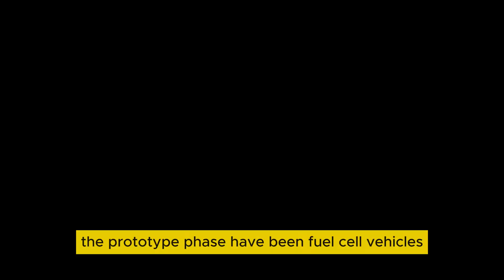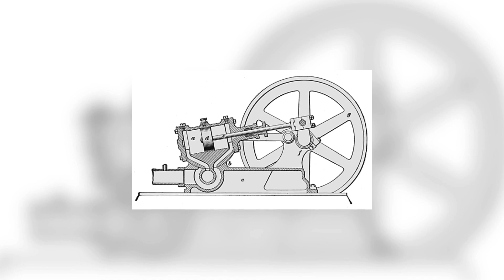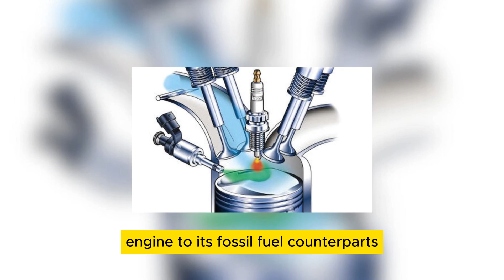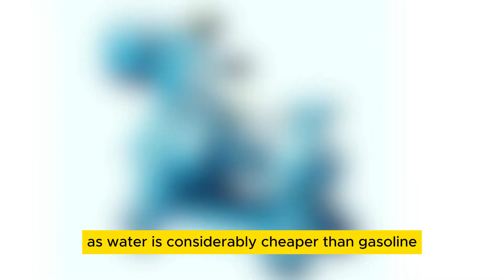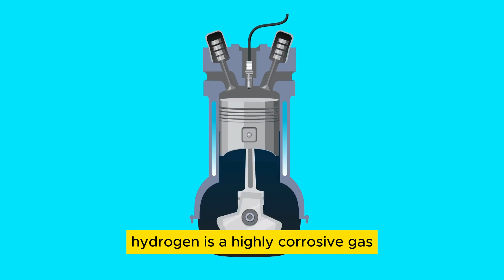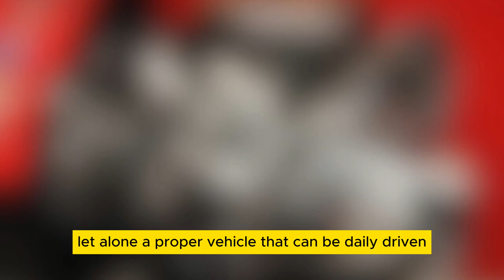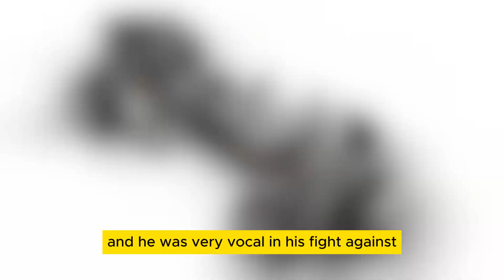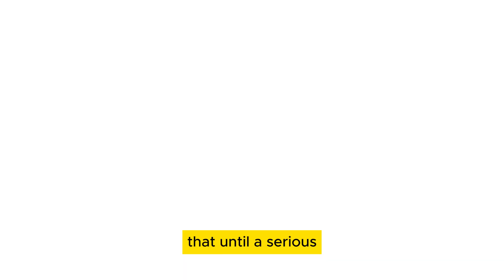This Water Engine Will DESTROY The Entire Car Industry!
Imagine a world where your weekly commute doesn't incur a single expense for gasoline. It sounds like a distant dream, yet it's swiftly transitioning into reality. Among the countless automotive manufacturers striving for innovation, one prominent brand has taken a quantum leap forward: they've engineered cars powered by water. This breakthrough isn't just a mere technological advancement; it's a potential game-changer set to reshape the entire landscape of the automotive industry in unprecedented ways.

The technology driving this groundbreaking innovation hinges on the principles of electrolysis, a process that splits water molecules into hydrogen and oxygen gases using an electric current. This hydrogen-oxygen mixture, commonly known as "Brown's gas" or "HHO gas," serves as a highly efficient and clean-burning fuel source for internal combustion engines. While the concept of water-powered engines isn't entirely new, recent advancements in materials science, electronics, and automotive engineering have finally made it viable for widespread adoption.

At the forefront of this revolution stands the legendary figure of Stanley Meyer, whose pioneering work in the field of water fuel cell technology laid the foundation for today's water-powered vehicles. Meyer's vision, coupled with relentless experimentation, led to the development of innovative systems capable of harnessing the immense energy stored within water molecules.

One of the most intriguing applications of this technology is the integration of water-powered engines into motorcycles, showcasing the versatility and scalability of the underlying concept. Imagine cruising down the open road on a sleek, silent machine powered solely by water, leaving behind nothing but a trail of water vapor.

While hydrogen fuel cells have long been hailed as a promising alternative to traditional fossil fuels, the emergence of water-powered cars presents a compelling rival in the quest for sustainable transportation. Unlike electric vehicles, which rely on complex battery systems and often require significant charging infrastructure investment, water-powered cars offer a simpler and potentially more accessible solution. With water being abundantly available and renewable, the logistical challenges associated with fuel distribution and infrastructure could be significantly mitigated, potentially accelerating the transition to a greener automotive ecosystem.

The implications of this innovation extend far beyond the confines of the automotive industry. As nations worldwide grapple with the urgent need to curb carbon emissions and combat climate change, water-powered vehicles could emerge as a key enabler of a more sustainable future. By reducing reliance on fossil fuels and mitigating harmful emissions, these vehicles have the potential to usher in a new era of clean, renewable transportation.

However, despite the immense promise of water-powered cars, numerous challenges and uncertainties lie ahead. From regulatory hurdles and infrastructure development to technological refinement and consumer acceptance, the journey towards widespread adoption will undoubtedly be fraught with obstacles. Yet, with unwavering determination and collective effort, the automotive industry stands poised to embrace this revolutionary technology and chart a course towards a brighter, greener future.